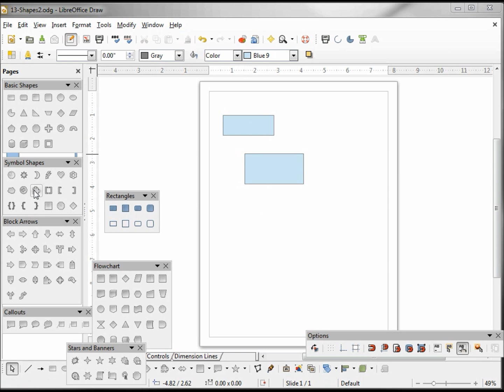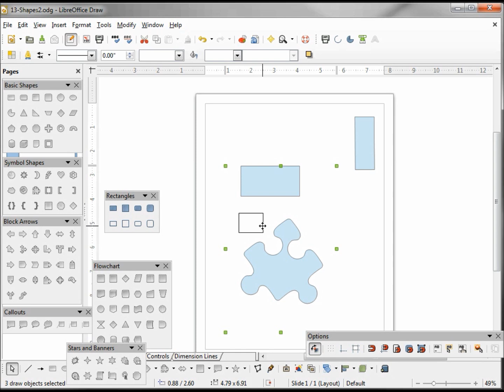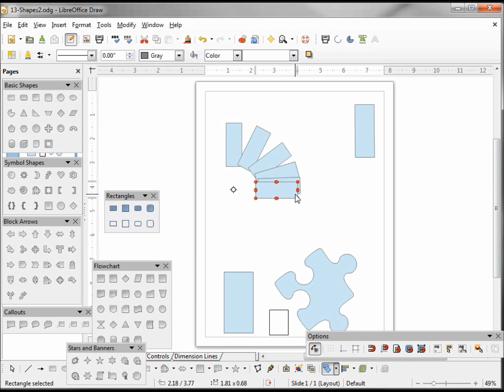LibreOffice Draw (13) Shapes Part 2 Rotation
Adding the same shape multiple times, turning on/off rotation mode, skewing the object, rotating the object, moving the rotation point, rotating multiple objects, making a copy in rotation mode.